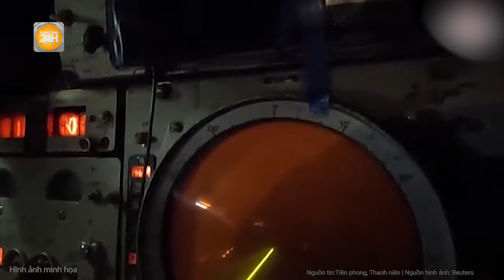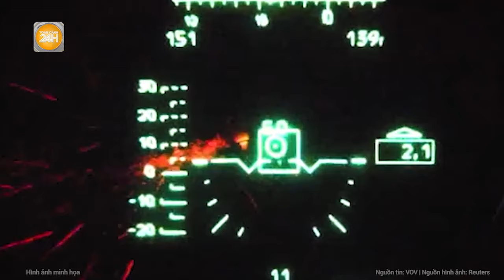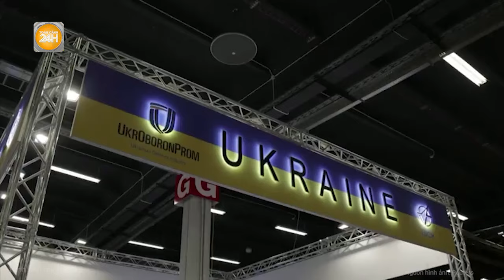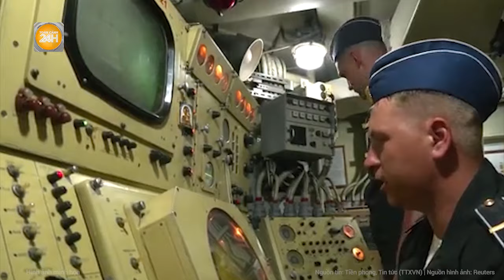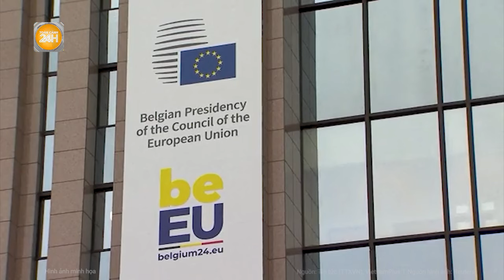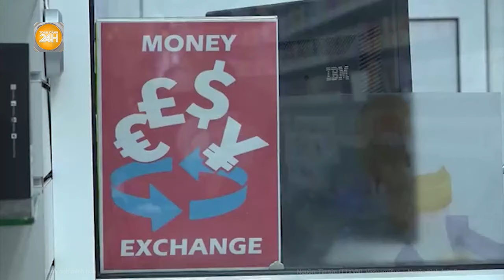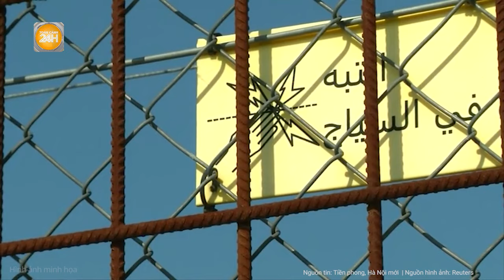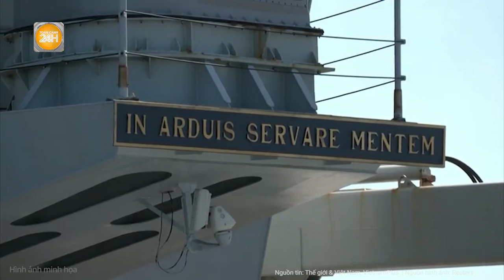Toàn cảnh Thế giới: Nga nắm rõ bí quyết đánh bại vũ khí NATO, ông Biden nói Moscow khó thắng"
Toàn cảnh 24h | Toàn cảnh Thế giới: Nga nắm rõ bí quyết đánh bại vũ khí NATO, ông Biden nói Moscow khó thắng"
- Nga có cách đánh bại vũ khí NATO, ông Biden tuyên bố Moscow khó thắng
- Ukraine sử dụng UAV có tầm bắn 1.000km phá hủy nhiều mục tiêu
- Nga vây siết “tử huyệt” Pokrovsk, nỗ lực tiến đánh Chasov Yar
- EU sẽ kéo dài lệnh trừng phạt với tài sản bị đóng băng của Nga?
- Xung đột Trung Đông: Ai Cập, Liên hợp quốc kêu gọi nhanh chóng ngừng bắn